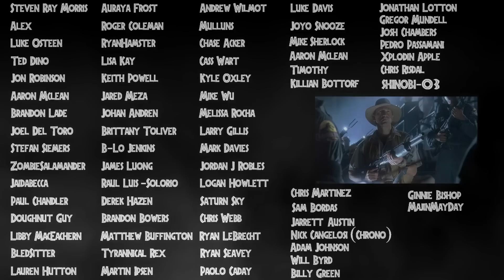A Discussion On Paleontology In Jurassic Park - with Sickle Claw!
Here I talk with Sickle Claw about Paleontology in the Jurassic Park movies and how it represents the dinosaurs and paleontologists respectively. More sorts of videos like this are sure to come in the future as we count down to seeing Steve Brusatte's new animals in Jurassic World 3! Hope you all enjoy! :D